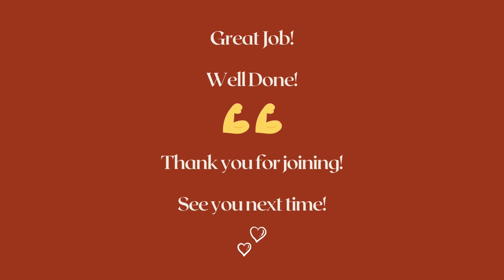STANDING FLAT STOMACH WORKOUT🔥SNATCHED WAIST AT HOME🔥NO EQUIPMENT